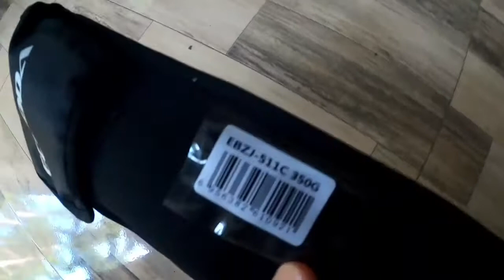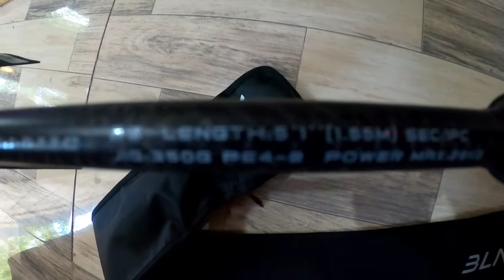Raffle prize | ECOODA BLACK ZOOM JIGGING series | FISHING ROD | OVERHEAD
Dumating ECOODA BLACK ZOOM OVERHEAD raffle prize! JIGGING series overhead!